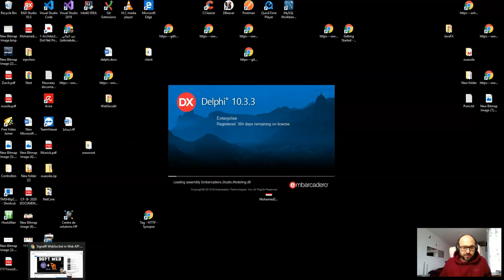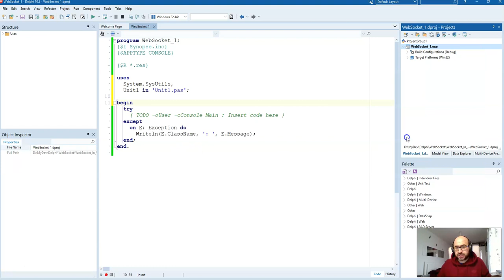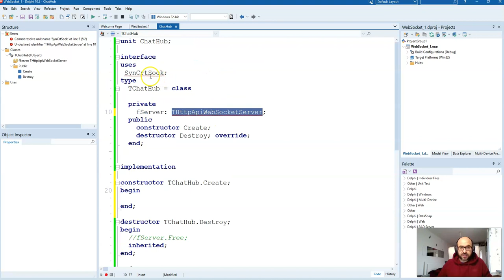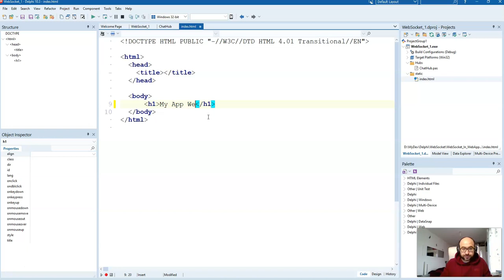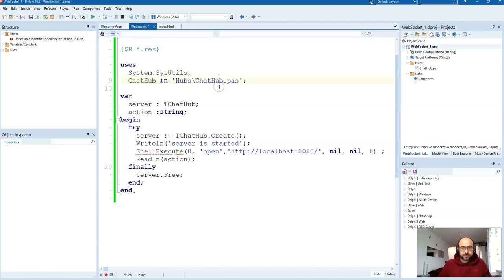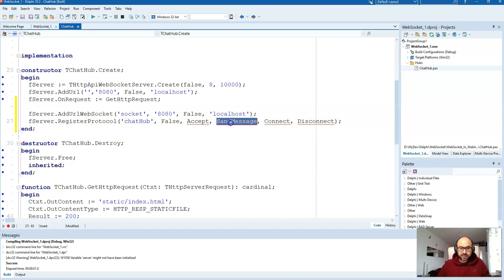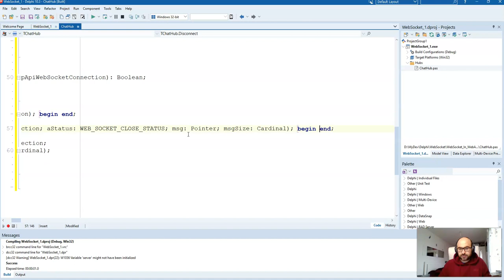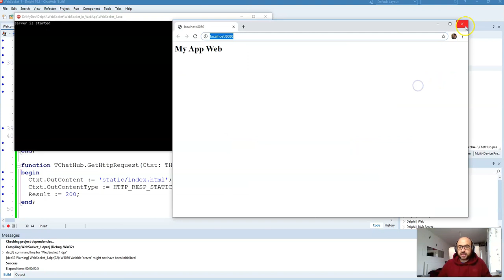WebSocket in Delphi morMot Web App